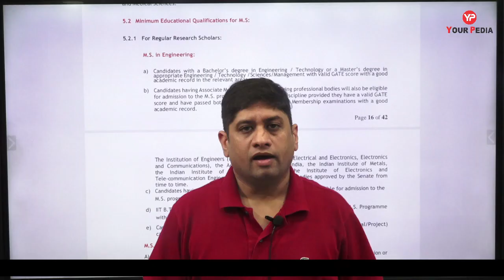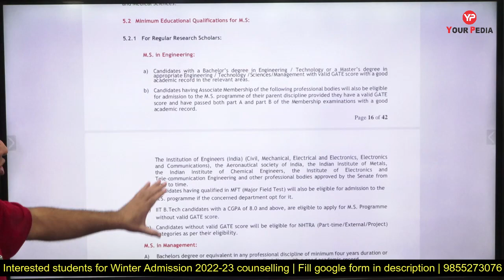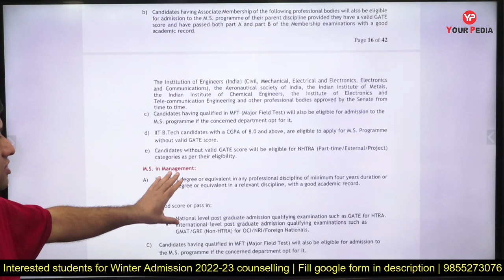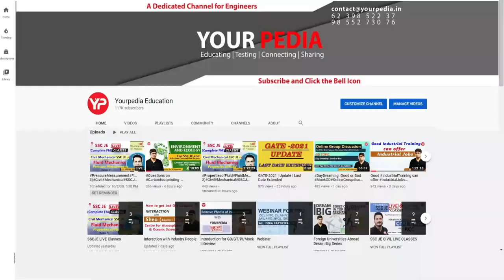Good opportunity for Non GATE candidates | MS in IIT Madras without GATE | Winter admissions 2022 23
Huge Vacancies in IIT Madras MS & Direct PhD program for Winter 2022-23 | IIT Madras MS & Direct PhD forms